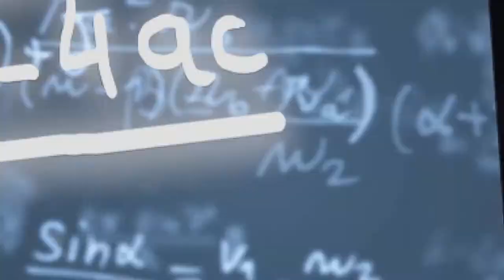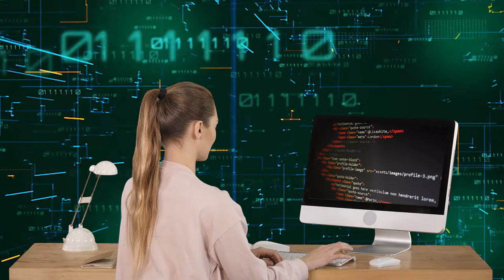Matemáticas discretas - UD 1 - Operaciones aritméticas con sistemas numéricos posicionales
En la primera unidad didáctica: Operaciones aritméticas con sistemas numéricos posicionales identificará qué son los sistemas numéricos, sus características, conversiones y operaciones.

Coordinador

Soporte Tecnológico